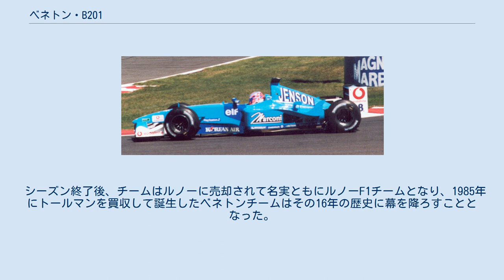ベネトン・B201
ベネトン・B201 (Benetton B201) はベネトン・フォーミュラが2001年のF1世界選手権に投入したフォーミュラカー。
マイク・ガスコイン（テクニカルディレクター）、ティム・デンシャム（チーフデザイナー）、ベン・アガサンジェロウ（チーフエアロダイナミシスト）によって設計された。
 前年のシーズン序盤にルノーへのチーム売却が発表されており、ベネトンとしては最後のF1シーズンとなった。
また、2001年シーズンは翌年のルノー完全復帰に向けた準備期間といった意味合いもあり、B201には新設計のワークスエンジンを搭載してシーズンを戦うこととなった。
 ドライバーはチーム在籍4年目となるジャンカルロ・フィジケラと、デビュー2年目・21歳のジェンソン・バトンの組み合わせ。
 ルノーが新たに投入した111°の広角バンクエンジンは非常に斬新なものであったが、結局、このエンジンの深刻なパワー不足と振動・熱対策の遅れによる信頼性不足がネックとなり、当初の期待とは程遠いシーズンとなってしまった。
シーズン後半にかけてマシンのパフォーマンスには大きな改善がみられたが、それでも表彰台はベルギーGPでフィジケラが獲得した3位の1度限り。
前年、ウィリアムズで大活躍したバトンも5位入賞1回にとどまり、ベネトンはF1最後のシーズンをチーム創設史上最低となるコンストラクターズ・ランキング7位で終えることになった。
 シーズン終了後、チームはルノーに売却されて名実ともにルノーF1チームとなり、1985年にトールマンを買収して誕生したベネトンチームはその16年の歴史に幕を降ろすこととなった。